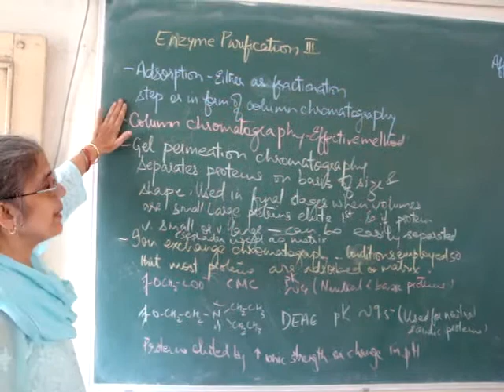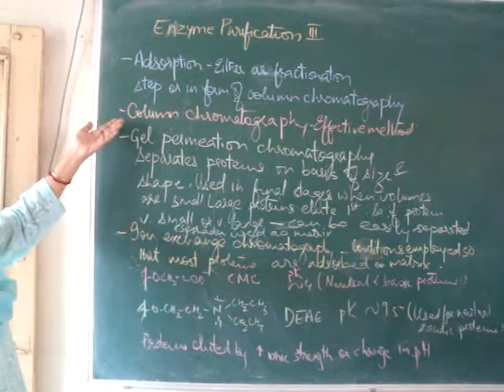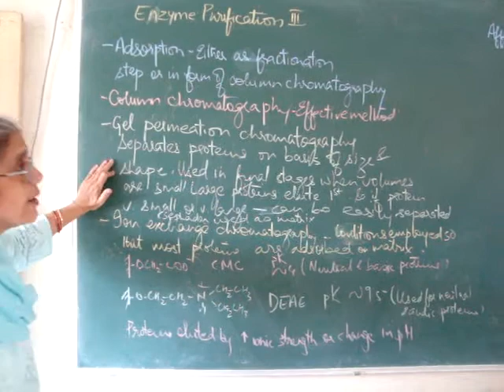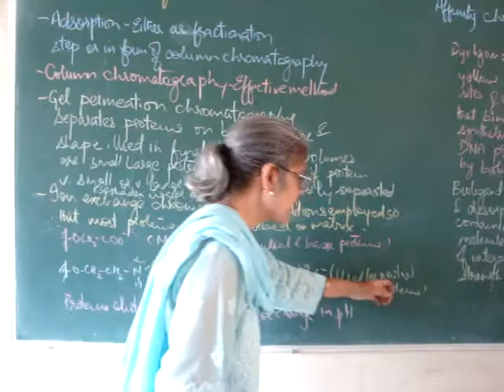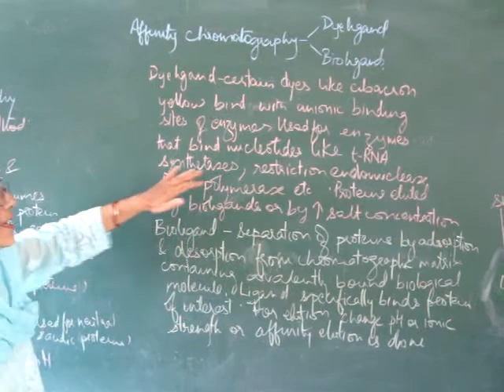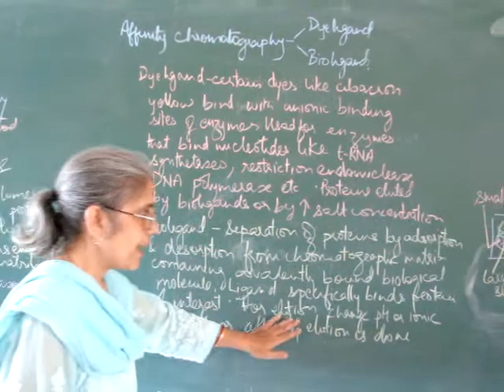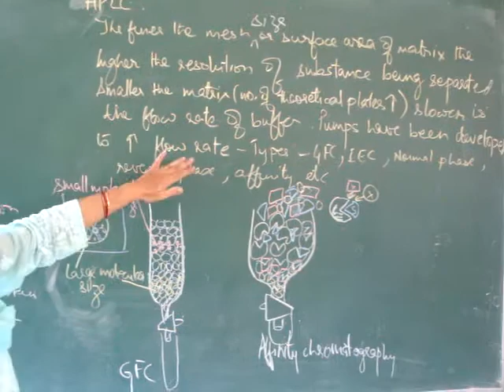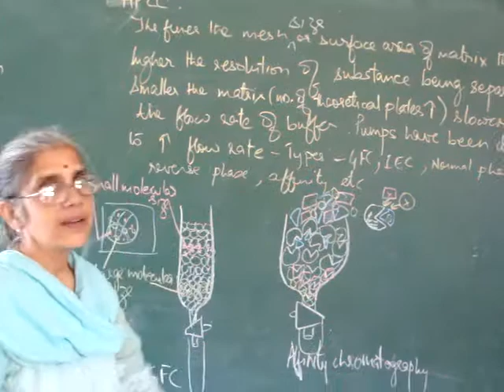Enzyme purification III( Hindi)